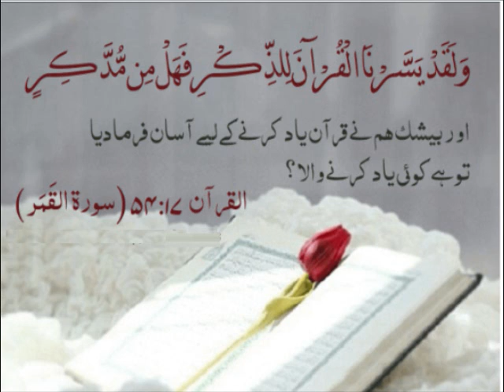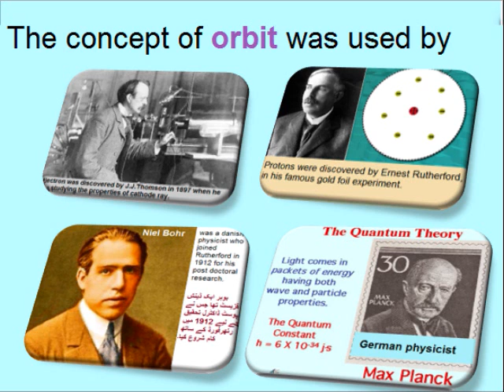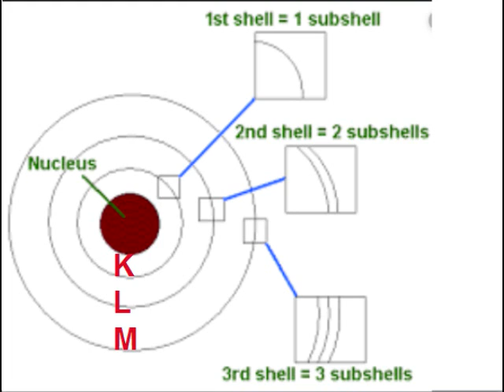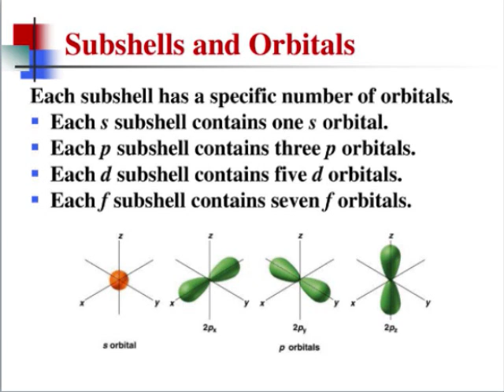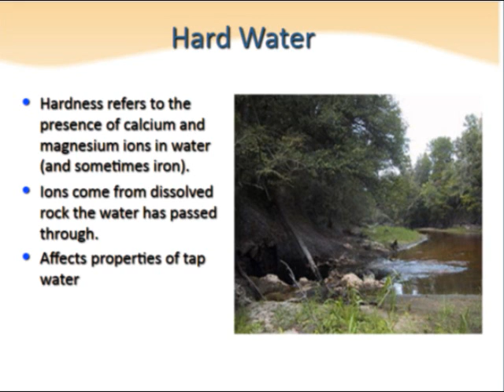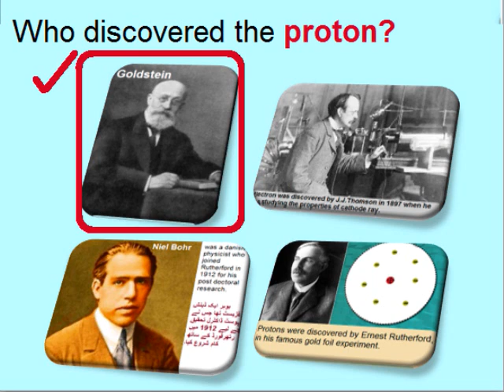Chemistry 9 in Urdu/Multiple choice questions/ unit 2.12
9th chemistry unit 2.12, multiple choice questions chapter 2 in Urdu